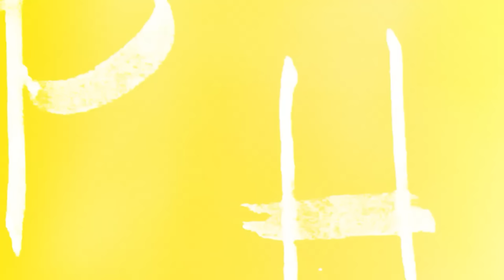Carringtons Room Tour with Jake